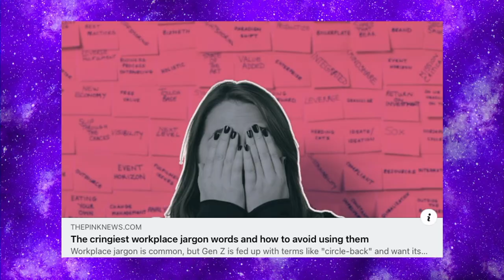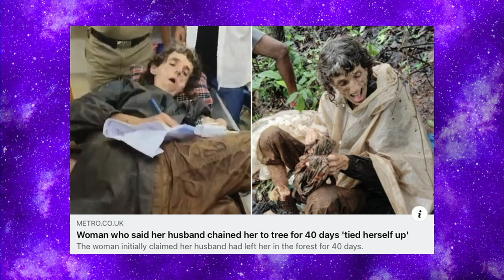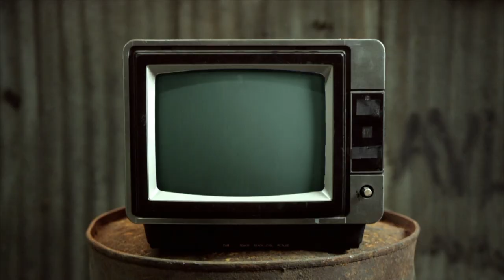A Massive Pole... Vaulter - Chewing The Cud - S05E34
Leigh and Mike bring you a roundup of showbiz news, things gathered from the internet and a special feature every week. With a LGBTQI+ focus and a bit of innuendo thrown in.